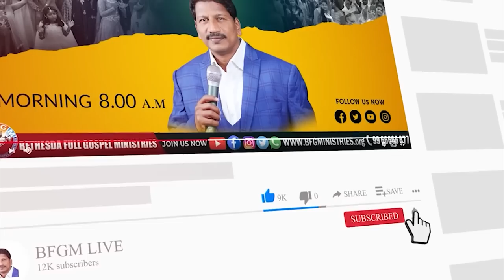Today's promise 01.04.2023 | BFGM LIVE